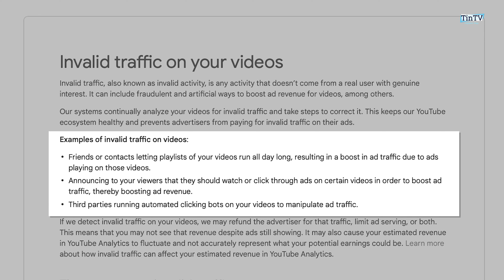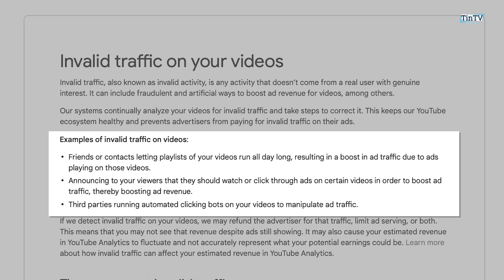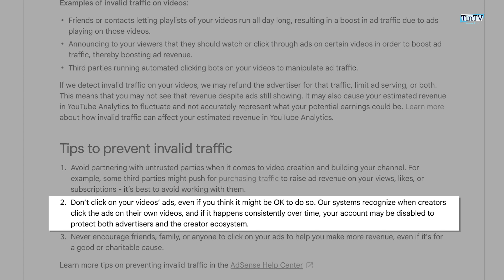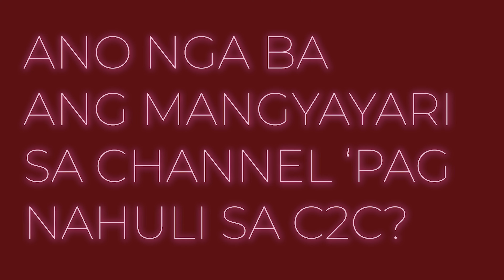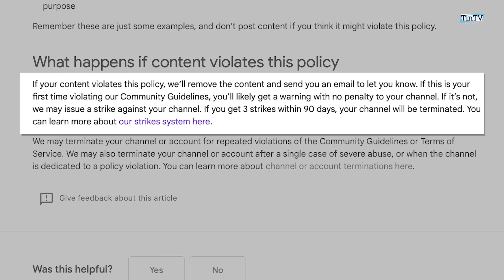Ano ang C2C o CLICK TO CLICK ng YouTube Ads? Ano ang EPEKTO NG C2C?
BABALA: MEDYO SENSITIBO ANG TOPIC NA ITO! Ano nga ba ang Click to click YouTube Ads o mas kilala bilang C2C? Paano ginagawa ang C2C o Click to Click ng YouTube Ads? Ano ang epekto ng C2C o Click to Click sa ating channel at ano ang mangyayari pag nahili ang C2C o Click to Click ng YouTube Ads? Alamin po natin yan

Kung meron po kayong questions or suggestions tungkol sa mga topics na gusto nyong talakayin, please feel free to write a down a comment on the comment section below.

May mga ibang nag-tatanong:
Ano ang Click to Click ng YouTube Adds?
Ano ang C2C ng YouTube Ads?
REASONS WHY YOUTUBE CONTENT CREATORS DO ADS CLICK TO CLICK?
Click ad and Ad view explained. Paano kumikita ang Youtube Channel
Paano gawin ang click to click ads || c2c Steps || Revenue Boosting
Paano pataasin ang kita sa youtube?
paano tumaas ang kita sa youtube?
paano lumaki ang kita sa youtube?
paano pataasin ang sahod sa youtube?
paano palakihin ang sahod sa youtube?
boost youtube salary
CLICK ADS TUTORIAL | KUMITA SA PAG CLICK NG ADS SA YOUTUBE
MONETIZE CHANNEL CLICK TO CLICK IN YOUTUBE (C2C) | PAANO GINAGAWA | SAFE NGA BA?
Iwasan ang pag-click ng sariling Youtube ads